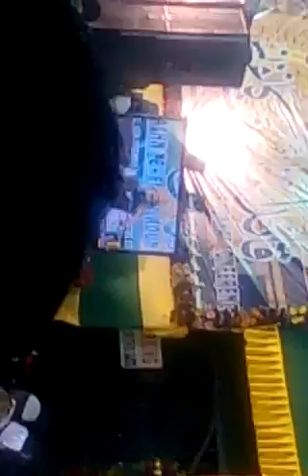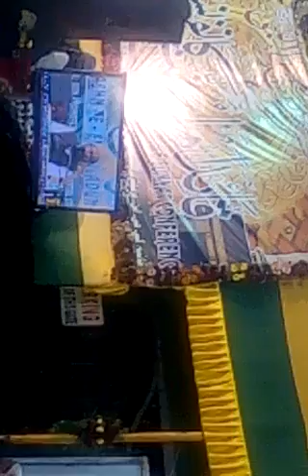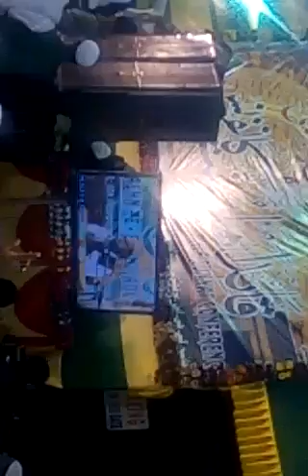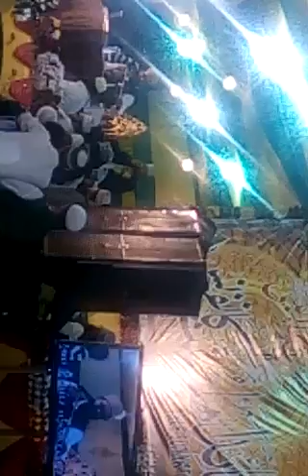Farooque Khan Razvi Taqreer kolkata Near Goal Talab